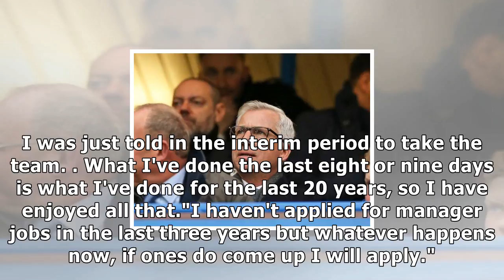West brom: alan pardew set to be named as manager